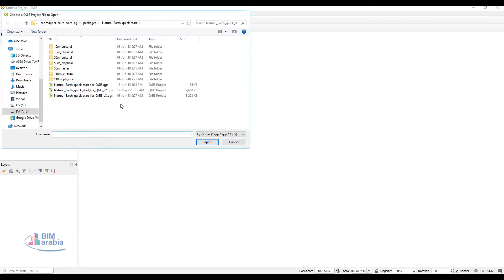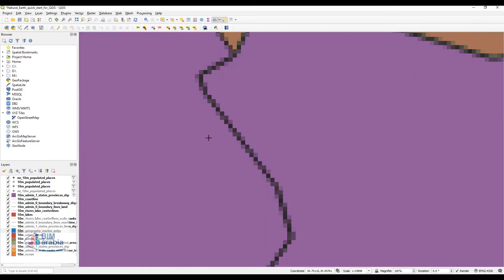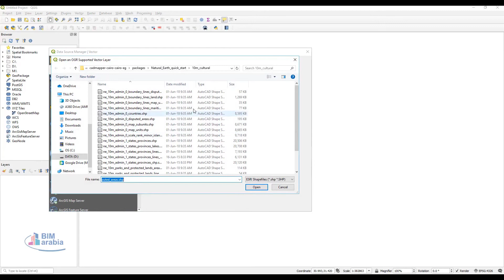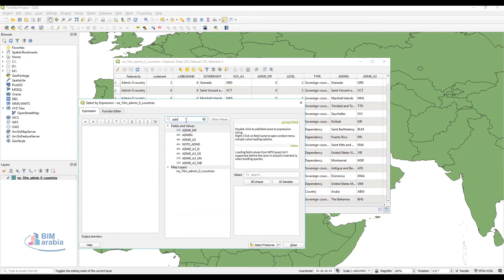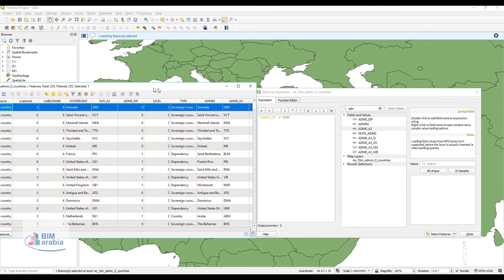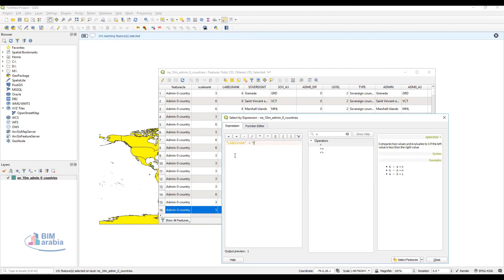QGIS التعامل مع الطبقات في برنامج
المصدر:
قناة BIMarabia